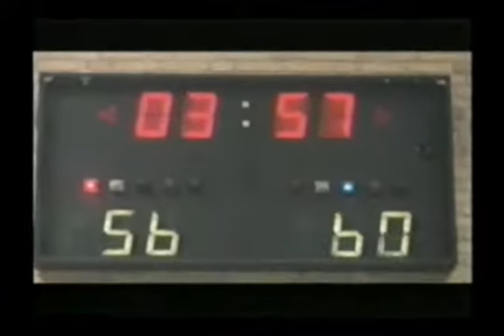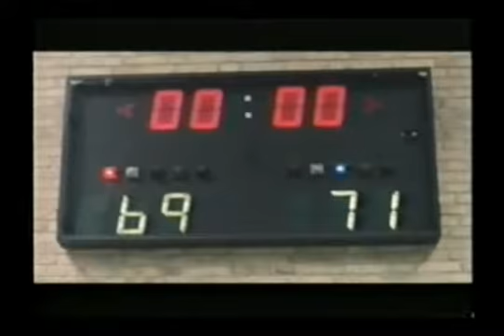Trecho do Ladrão de Corpos Vhsrip - 1995